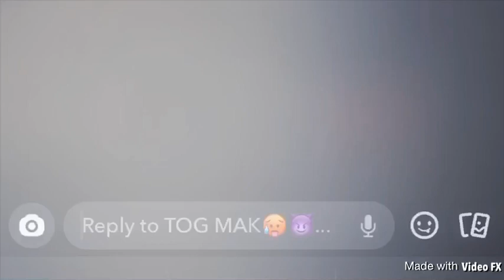Tog Seus X Tog 50- Gun Drip Prod.(DjChronicBeats)